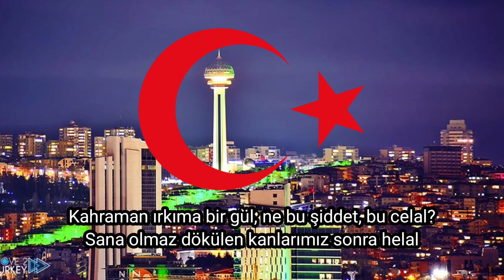(İstiklal Marşı) Türkiye Anthem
turk